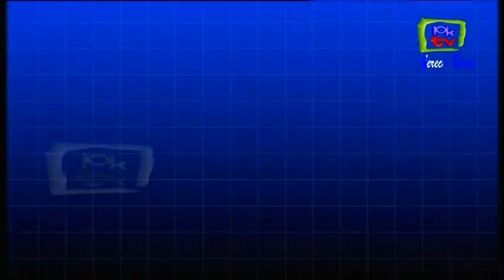Apa Itu HEPATITIS?... Bersama dr. Irvan Fernanda Ammu,SpPD